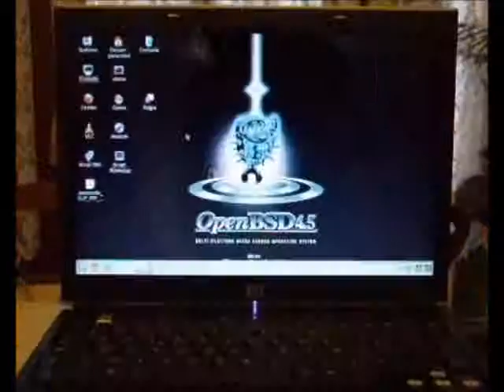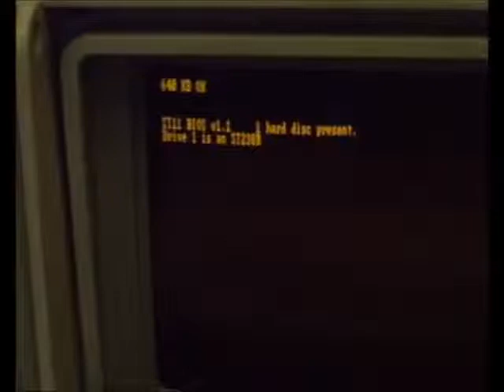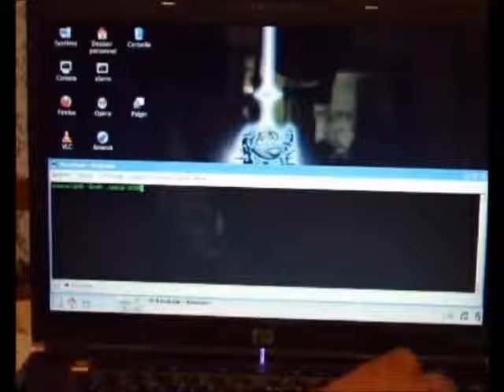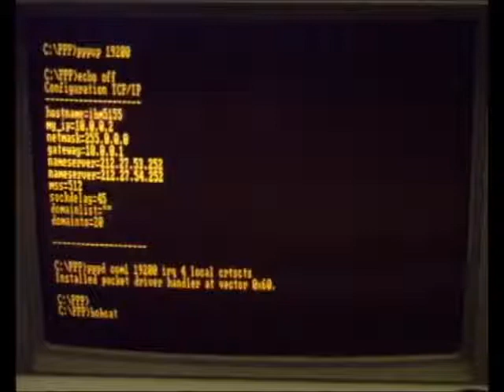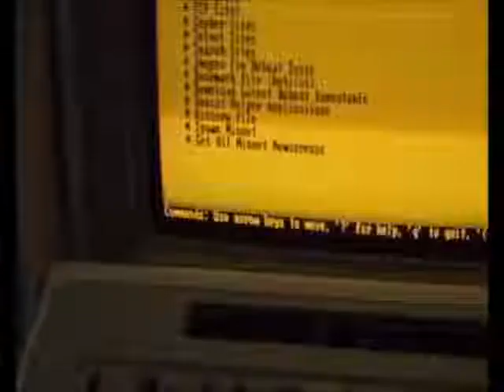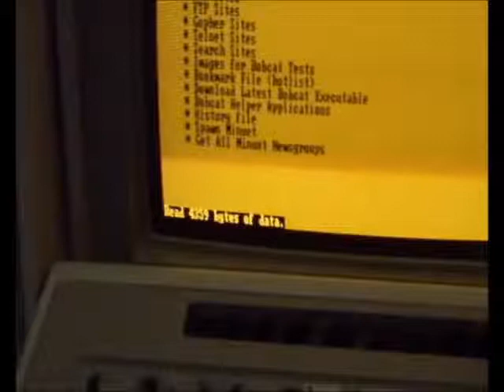I am IBM 5100 my Inernet Service Provider is GHOST.exe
Imagine the most powerful online computer was made in 1993 and still cannot be Tampered or Topped and harness's the Temporal Tardis for all Timeline's IP Address's and Proxy Server's